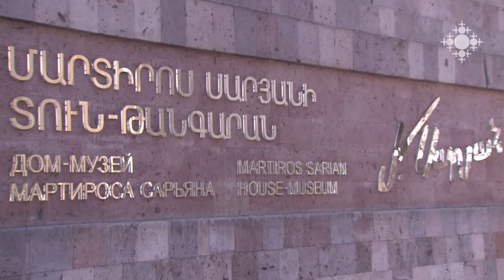Սարյանի «Ծաղիկները» գտնվել և ժամանակավորապես ցուցադրվում է նկարչի տուն-թանգարանում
Ռեժիսոր Լաերտ Վաղարշյանի «Մարտիրոս Սարյան» վավերագրական ֆիլմի նկարահանումներից հետո Սարյանը օպերատոր Մարատ Վարժապետյանին է նվիրում գործը ապակու վրա նկարած «Ծաղիկները»: Այժմ ստեղծագործությունը պահվում է Մոսկվացի հավաքորդ Յուրի Նոսովի անձնական հավաքածուում: «Ծաղիկները» Երևանում՝ Սարյանի տուն-թանգարանում կցուցադրվի մինչև մարտի 7-ը:

The “Flowers” of Saryan are found and temporarily exhibited in the artist’s House-Museum
After the shooting of Laert Vagharshyan’s documentary “Martiros Saryan”, Saryan presented his “Flowers” painted on a glass to the cameraman Marat Varzhapetyan.  The composition is now in the personal collection of Moscow based collectionist Yuri Nosov. The Flowers are in Yerevan: they will be exhibited before March 7 in Saryan House-Museum.